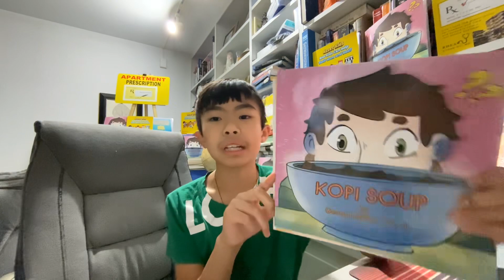The 10 X Rule : Keep Going